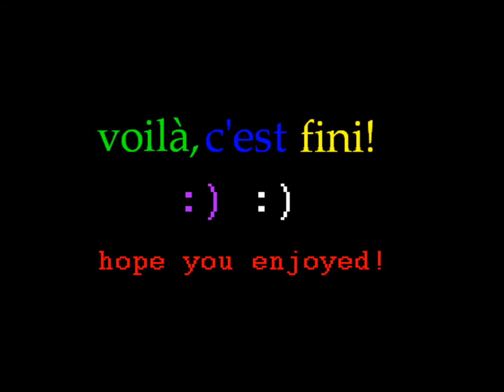Willow (NES) - In Town/Village Music (Extended)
Extended cut of the music that plays in the towns/villages, in the Nintendo Entertainment System game Willow.  Thanks to the sound composer, Harumi Fujita!

Game and Soundtrack Information:

Game: Willow
Stage:  Town/Village
System:  Nintendo Entertainment System (NES)
Genre:  Action RPG, Adventure
Mode:  Single-player only
Developer and Publisher: Capcom
Sound Composer: Harumi Fujita
Release date:  1989

Audio modification:  Triangle (bass) level volume is boosted slightly

Made with Windows Movie Maker, VirtuaNSF, and Audacity :3

I also have several other YouTube channels as well!